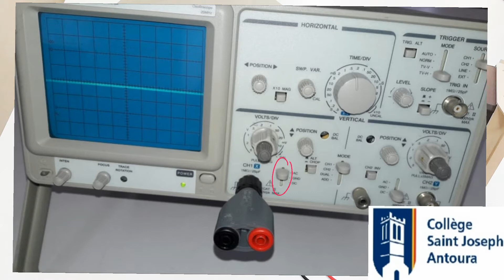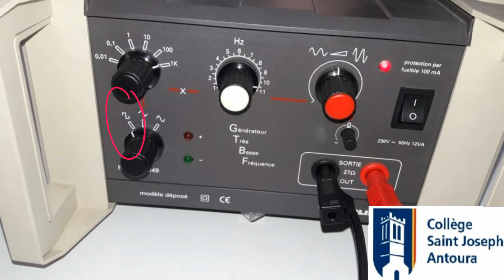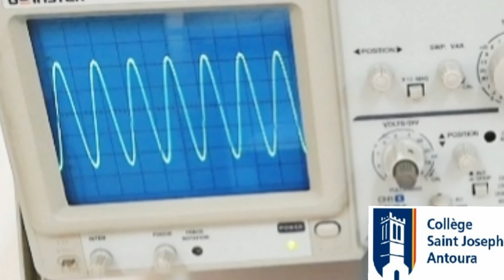Visualisation des différentes formes d’une tension alternative avec un oscilloscope.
Département de Physique - Classe de Brevet